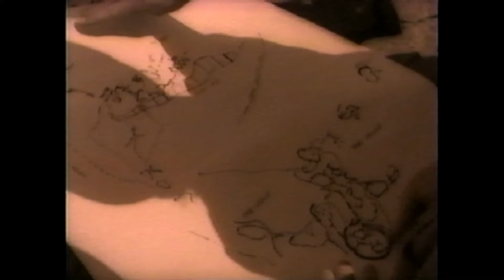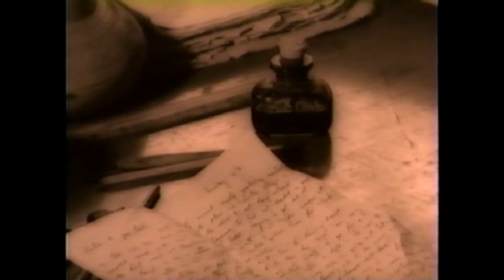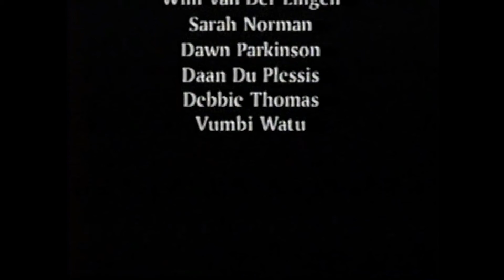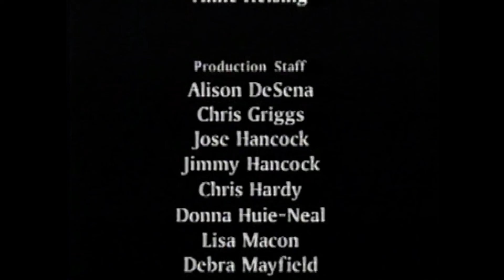A Denied History of Africa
Documentary for educational.
Sejarah Afrika yang Disangkal.
Una storia negata dell'Africa.
アフリカの否定された歴史。
Afurika no hitei sa reta rekishi.
Eine geleugnete Geschichte Afrikas.
Uma história negada da África.
Africae Historia negata.
ਅਫਰੀਕਾ ਦਾ ਇਨਕਾਰ ਕੀਤਾ ਇਤਿਹਾਸ.
Apharīkā dā inakāra kītā itihāsa.
Une histoire niée de l'Afrique.
Afrika'nın Reddedilmiş Tarihi.
Una historia negada de África.
Отрицаемая история Африки.
Otritsayemaya istoriya Afriki.